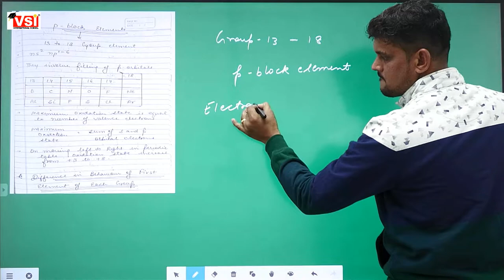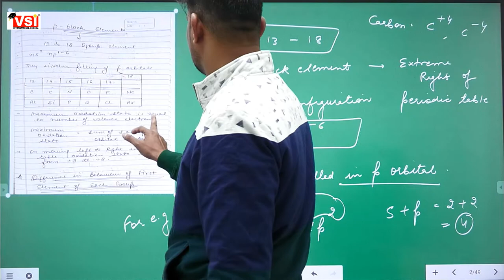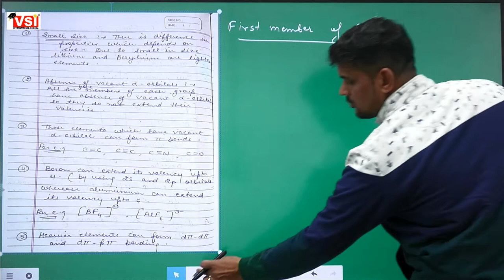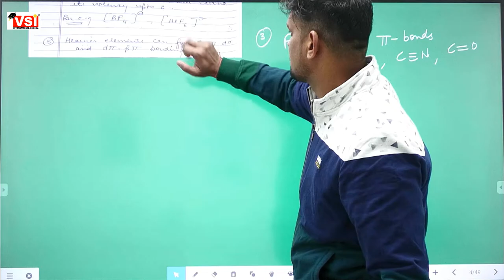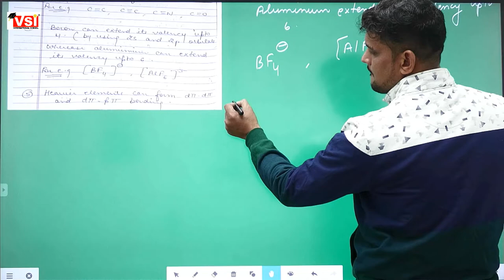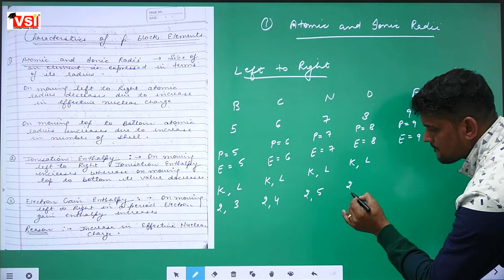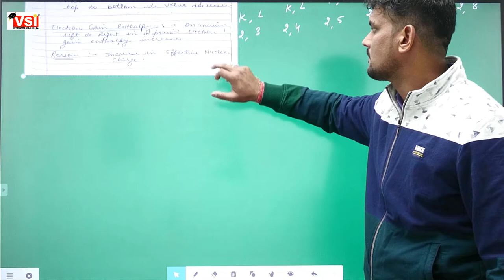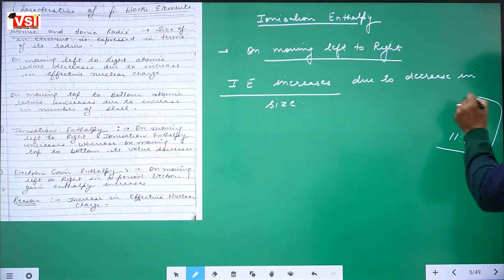Class 11 Science chemistry Ch 11 Pblock Elements 11jan2022